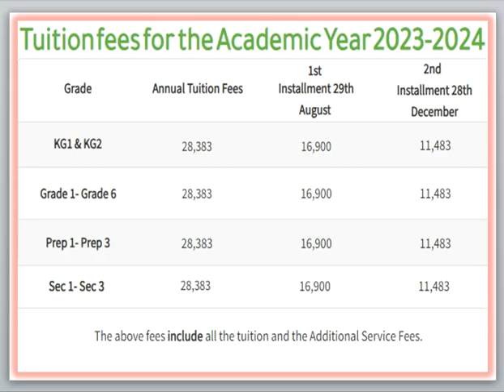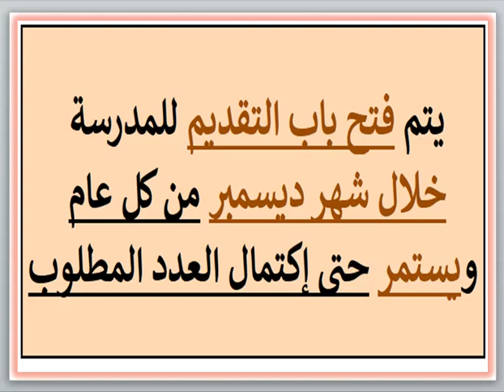مصاريف ومعلومات عن مدرسه مدينتي للغات (مدينتي-القاهره) 2023 - 2024 Madinaty Language School MLS Fees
مصاريف مدرسه مدينتي للغات (مدينتي - القاهره) 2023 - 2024 Madinaty Language School MLS  Fees